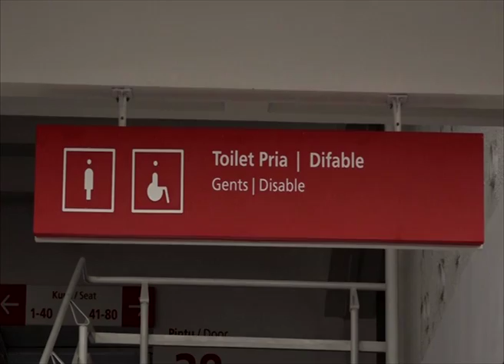DPR RI - DPR RI SESALKAN PERISTIWA TERJADINYA PENGEROYOKAN SUPORTER BOLA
NARSUM : RENI MARLINAWATI / Wakil Ketua Komisi X DPR RI / FPPP / Dapil JABAR IV
POPONG OTJE DJUNJUNAN / Anggota Komisi X DPR RI / FPG / Dapil JABAR I